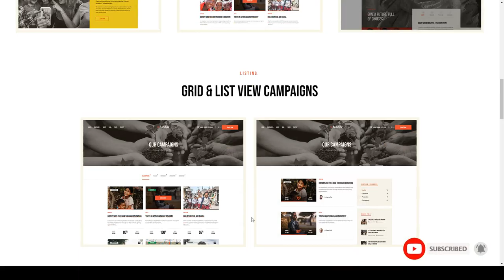Fundor - Charity and Nonprofit WordPress Theme charity ngo Hiyori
Columns 4+

 Layout Responsive

 Tags campaign, charity, charity agency, donate, donation, foundation, fundraiser, fundraising, mission, ngo, non-profit, nonprofit, organization, volunteer